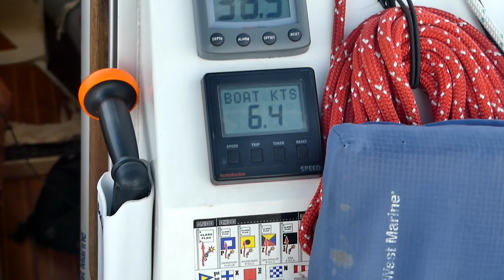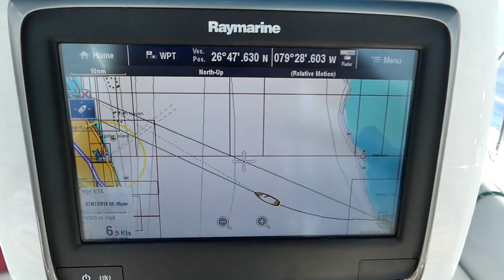SailAway 45 | Something's Floating! Is it VALUABLE?! Is it HUMAN?! | Sailboat Living Sailing Vlog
Leaving the BAHAMAS, Mysterious Floating Object, and entering the ST. LUCIE INLET!!

We survive a ROUGH night at anchor and our surly moods the following morning to enjoy a beautiful transit back across the Gulf Stream in the Atlantic Ocean toward the Florida coast.  A mysterious floating object keeps us amused for a bit, like they always do...valuable? man-made? HUMAN?  Lol.  We do some discreet naked sailing to keep cool and finally we cruise into the St. Lucie Inlet for the first time... back "home" and ready to plot the next destination.  Good things coming up!  Cheers!!

Chasing Lights - Wanderer
Montana - Shireman
Eden Hazard - OK Otter
Blonde by Duce Williams
Ends of the Earth -Lord Huron
Sail Away- Lovd Ones